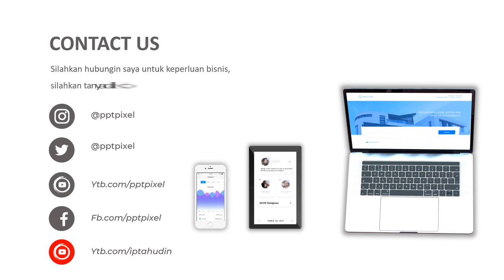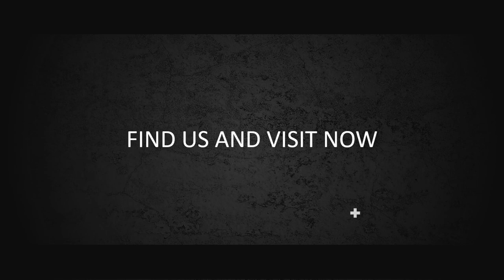CONTOH VIDEO PROMOSI JILBAB SYAR'I, JILBAB, PASMINA, KERUDUNG, TREND FASHION, KERUDUNG PUTIH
KUMPULAN CONTOH VIDEO KAMI
2. CONTOH VIDEO FASHION SHOW
5. CONTOH VIDEO PERSONAL BRANDING
7. CONTOH VIDEO COMPANY PROFILE
8. CONTOH VIDEO PROMOSI MASAKAN
9. CONTOH VIDEO IKLAN KENDARAAN
10. CONTOH VIDEO UCAPAN, UNDANGAN

By : Iptahudin
m.me/iptah

jilbab putih sholawat,
jilbab pashmina simple,
jilbab putih karaoke,
jilbab segi empat kreasi terbaru,
jilbab ungu aslinya,
jilbab putih nasida ria lirik,
jilbab biru lirik,
jilbab segi empat,
jilbab anti air,
jilbab ala dinda hauw,
jilbab anak anak modern,
jilbab anti air ria ricis,
jilbab arrafi terbaru 2020,
jilbab anak anak terbaru,
jilbab akad nikah simple,
jilbab anak balita,
jilbab bergo,
jilbab bergo maryam,
jilbab bella square segi empat,
jilbab biru cover lirik,
jilbab body goal sma tik tok,
jilbab bergo untuk wajah bulat,
jilbab biru sholawat,
jilbab crinkle shawl,
jilbab ceruti,
jilbab cantik suara merdu,
jilbab cornskin,
jilbab cantik dan modis,
jilbab cadar instan,
jilbab cantique,
jilbab cadar terbaru,
jilbab deenay motif terbaru,
jilbab diamond segi empat,
jilbab dance cover,
jilbab dan akhlak,
jilbab daffi ori,
jilbab dijadikan cardigan,
jilbab dibaptis,
jilbab elzatta terbaru 2020,
jilbab el hawa,
jilbab engagement,
jilbab elzatta,
jilbab elzatta segi empat terbaru,
jilbab fitness,
jilbab fashion,
jilbab freedom ballad of buster scruggs full movie,
jilbab frozen,
jilbab fashion show,
jilbab foto ijazah,
jilbab formal,
jilbab freedom ballad of buster scruggs,
jilbab gamis,
jilbab gamis tiktok,
jilbab gen halilintar,
jilbab gym ball,
jilbab glowing umama,
jilbab grosir tanah abang,
jilbab gitar metal,
jilbab hati qasidah,
jilbab hoodie,
jilbab hati karaoke,
jilbab haul shopee,
jilbab hoodie terbaru,
jilbab hijab,
jilbab instan,
jilbab instan terbaru,
jilbab instan salwa,
jilbab instan kekinian,
jilbab jilbab putih lirik,
jilbab jilbab putih lambang kesucian lirik,
jilbab jadi baju,
jilbab jualan online,
jilbab jadi cardigan,
jilbab jersey,
dj jilbab,
dj jilbab ungu,
dj jilbab biru remix,
dj jilbab putih sholawat,
dj jilbab ungu full bass,
dj jilbab cantik,
dj jilbab kuning,
jilbab kondangan simple,
jilbab kekinian,
jilbab khimar,
jilbab kondangan segi 4,
jilbab karaoke,
jilbab kuning lagu,
jilbab khimar pet,
jilbab kebaya,
jilbab lesti kejora